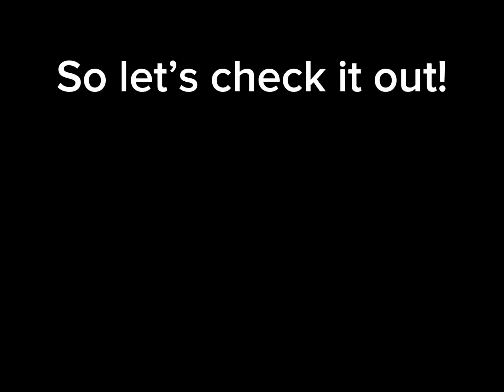Swimming down the deepest pool in Roblox!